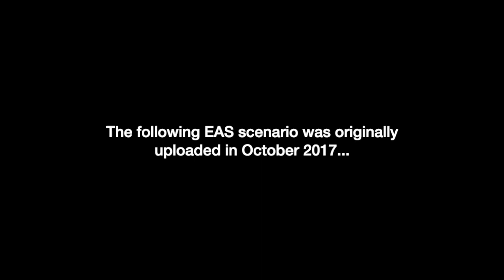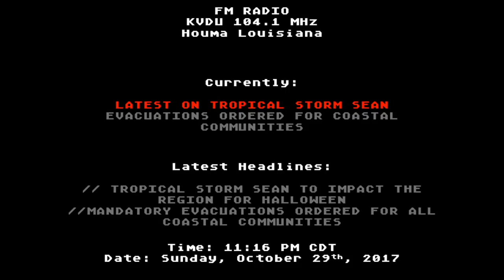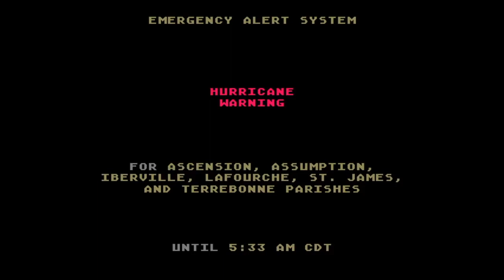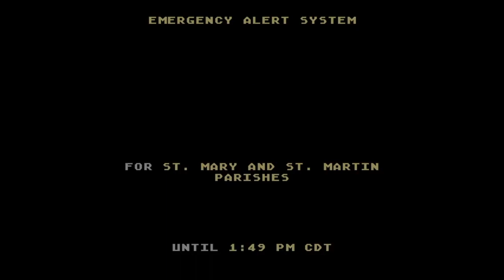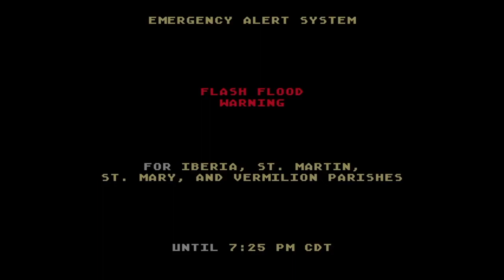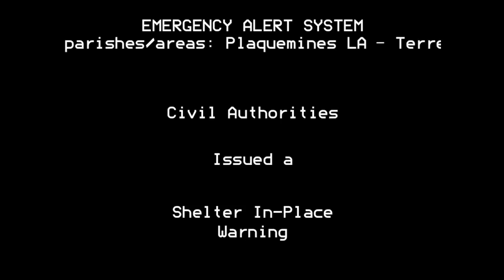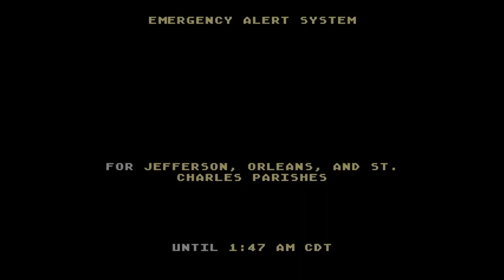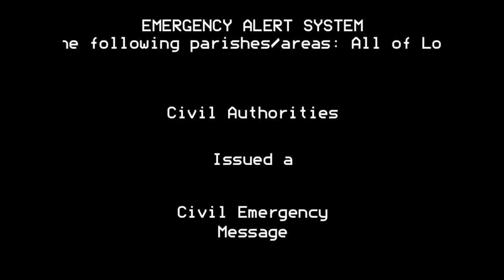Dark Storm Redux (EAS Scenario)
*Timeline*
Segment 1 - 0:12
Segment 2 - 8:02
Segment 3 - 17:12
Segment 4 - 29:21
Segment 5 - 35:49
Segment 6 - 41:42
Segment 7 - 44:10
Segment 8 - 49:52
Segment 9 - 56:40
Segment 10 - 59:39
Finale - 1:01:51

*Abstract*
A major hurricanes makes landfall in southeastern Louisiana. For the residents who stayed behind, it gradually becomes clear that this is no ordinary cyclone. In the dark of the storm, an unknown presence lurks within the extreme weather...

*Analysis*
This scenario was meant to be based off the plot of Resident Evil 7. In particular, a hurricane causes a cargo ship carrying a biological weapon to run aground, beginning the events of that game. The game's setting occurs somewhere along the Louisiana coast. The specific location is fictional, but I ended up picking the Houma area as the main setting for this scenario. For the hurricane, I loosely used the track of Hurricane Katrina (2005). By 2017, the NWS began implementing new hurricane-related products, such as Storm Surge Watch/Warning and Extreme Wind Warning. These weren't available during Katrina, so this hurricane depicts what alerts could've been issued if it happened in 2017. The unknown presence that affects the radio stations is meant to represent one of the characters from Resident Evil 7, but in retrospect, this was not portrayed in an ideal manner. The events of the game would've been represented in a sequel, but this has since been abandoned. See the "other" section for more details.

*Production*
The visuals were created on Microsoft PowerPoint with some custom fonts and were recorded using QuickTime Player. The EAS headers and tones were created using a custom program, and the TTS voices were sourced from an online demo. This and other audio elements were mixed on Audacity. The final scenario was edited and rendered using iMovie. Total production time was a few weeks at most.

*Other*
This is a redux of the original video, published in 2017. Nothing was changed aside from the intro, which was replaced with the standard disclaimers I use in my current projects. This EAS scenario was originally titled "The Infection II: Part 1" and was eventually changed to simply "Dark Storm". The reason for the title change, as many viewers pointed out, was the lack of any "infection" component in the scenario. That was meant to be portrayed more clearly in Part 2, but this was abandoned and never produced. This was meant to be a sequel to "The Infection", the most popular scenario on my channel. When I originally uploaded this project, my personal life was undergoing radical changes as I was heading into college and early adulthood. I was under immense pressure from family to focus on school and preparing for college, which destroyed my passion and desire to make EAS scenarios. I ended up deleting the original video, likely out of spite and frustration. Nearly 6 years later, I've decided to rerelease the scenario. This is part of cleaning out the "vault" of EAS scenarios as I retire from the EAS community.